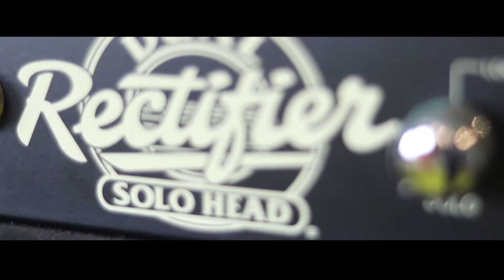Vibrations Studios Promo Video 2020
Vibrations Studios is a professional recording facility located in Lockwood, Huddersfield.

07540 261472